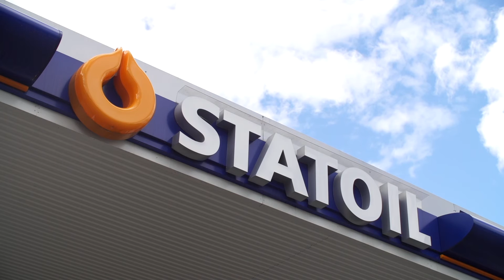Biltvätt hos Statoil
Hos oss kan du tvätta bilen på mer än 250 stationer över hela landet. Som ansluten till Statoil EXTRA får du dessutom var 6:e biltvätt på köpet.